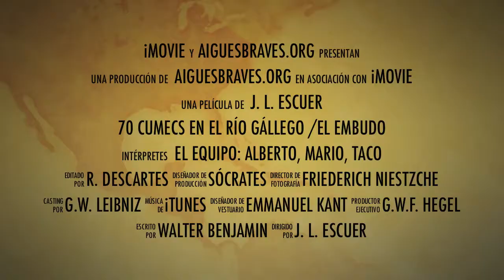201403 Gállego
río Gállego en el Embudo con 72, 4 m3/s. Con Alberto Puig, "Mario" Gabás y J.L. Escuer "Taco"